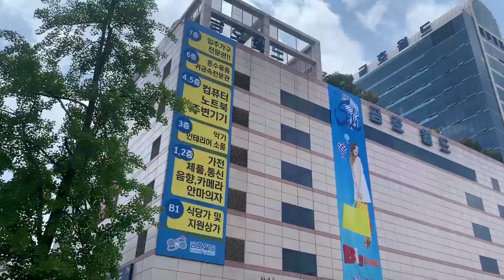TKI KOREA kerja sambil KULIAH. podcast REZA BLITAR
semangat bekerja dan semangat kuliah
mas reza bisa jd inspirasi kira

tki korea hebat,tkikoreatangguh,tki koreabersemangat

salam sukses buat semuanya yaa khususnya buat BMI yg ada dikorea